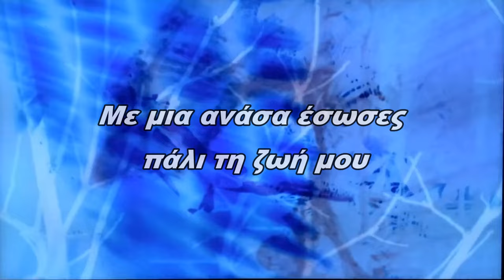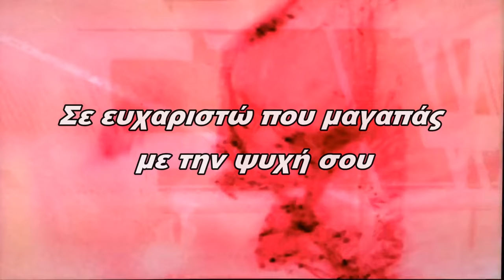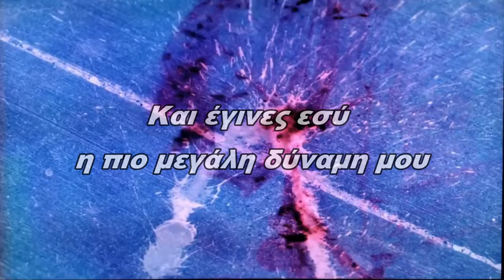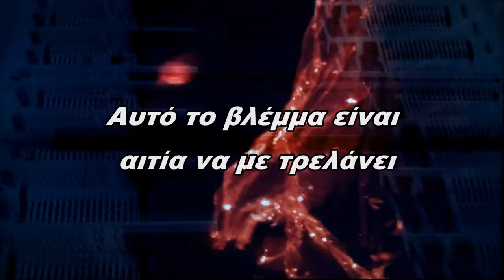Σε ευχαριστώ - SeaGoat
Η Rockap Music Records (R.M.R.) παρουσιάζει τους SeaGoat που μας έρχονται από τον Κρόνο με φιλικές διαθέσεις.

Το συγκρότημα  δημιουργήθηκε στις αρχές του 2024 και έρχεται να ταράξει τα λιμνάζοντα νερά του πλανήτη γη.

Το τρίτο δείγμα της δουλειάς τους έχει τίτλο "Σε ευχαριστώ" και είναι σε μουσική και στίχους του Nick IZI Grammatos (CAMERES).

Οι SeaGoat είναι:

Johhny SeaGoat - Vocals, Guitars
Aristos SeaGoat - Guitars, Vocals
Νifon SeaGoat - Vocals, Guitars
Εrmis SeaGoat - Bass, Vocals
Teo SeaGoat - Drums, Vocals

Το τραγούδι "Σε ευχαριστώ" ηχογραφήθηκε στο στούντιο Αμάλθεια που βρίσκεται στον Εγκέλαδο, φυσικό δορυφόρο του Κρόνου.

Περισσότερα με την κυκλοφορία του πρώτου τους δίσκου που αναμένεται να κυκλοφορήσει τον Δεκέμβριο του 2024.

Στίχοι:

Εκεί που ήμουνα χαμένος στην σιωπή
Και οι σκιές είχαν απλώσει στην ψυχή μου
Ήρθες και έδωσες στο όνειρο πνοή
Με μια ανάσα έσωσες πάλι την ζωή μου

Εκεί που οι δαίμονες με είχανε κυκλώσει
Και βάλανε στόχο για να κλέψουν την ψυχή μου
Σαν ηλιαχτίδα έριξες φως να τους τυφλώσει
Και έγινες εσύ η πιο μεγάλη δύναμη μου

Σε ευχαριστώ που μ' αγαπάς με την ψυχή σου
Που είσαι δίπλα μου σε κάθε πρωινό
Η δύναμη μου είσαι εσύ, κι εγώ μαζί σου
Δεν φεύγω αγάπη μου μακριά ούτε λεπτό

Μην σταματάς να μ' αγαπάς για δε μου φτάνει
Έχω εθιστεί στο άρωμα σου το γλυκό
Αυτό το βλέμμα είναι αιτία να με τρελάνει
Θέλω για πάντα να το βλέπω, για όσο ζω